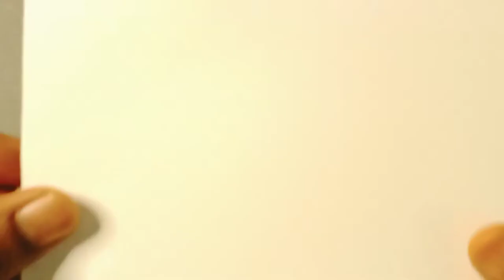Evening Scenary Painting on Old CD | flying birds| Acrylic painting | step-by-step | for beginners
Scenary Painting on Old CD | flying birds|Evening Scenery| Acrylic painting | step-by-step | for beginners

Material used:
Old CD, Cold pressed water colour sheet, Acrylic paint, Round brush and Flat Brushes, colour mixing pallet,